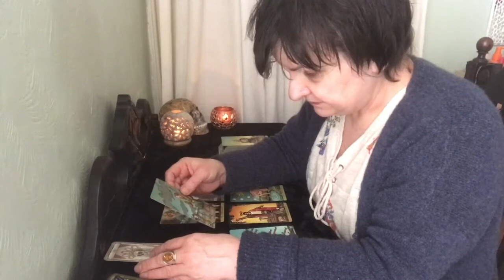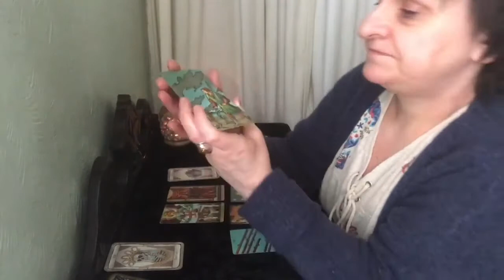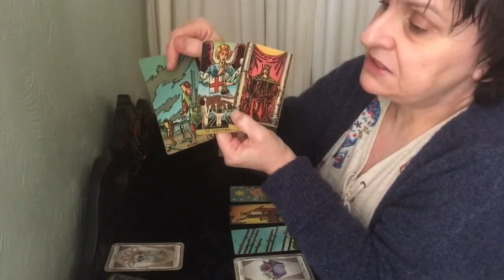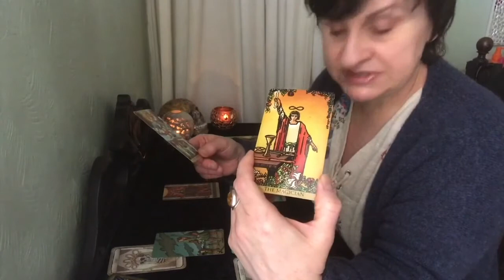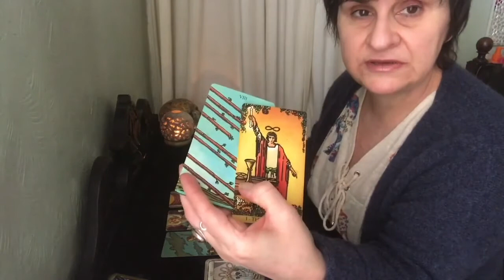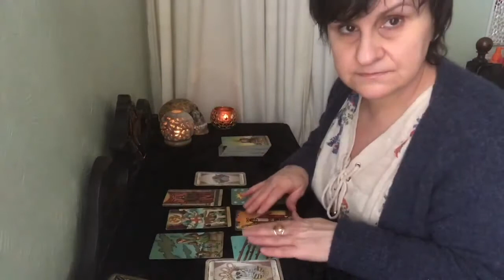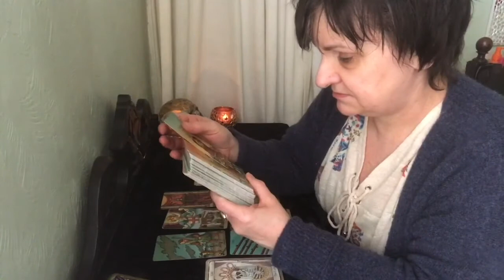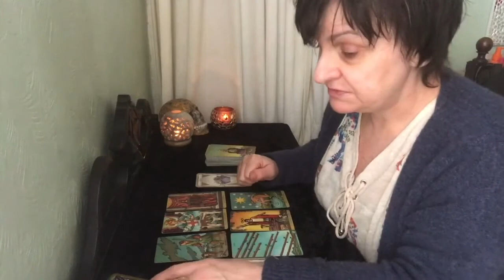Capricorn: JUSTICE WILL PREVAIL! (22nd-28th June 2020 reading)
A general reading for those born under the Capricorn star sign for the fourth week of June 2020.
Tarot deck: The Radiant Wise Spirit
Oracle deck: The Wychwood Oracle - The Unnamed Deck